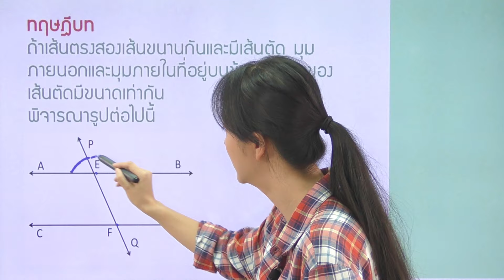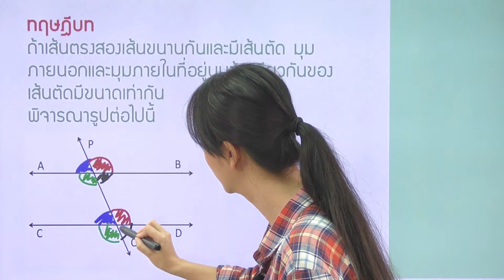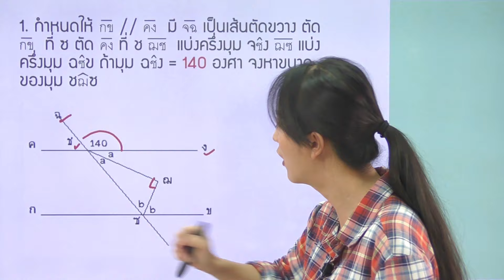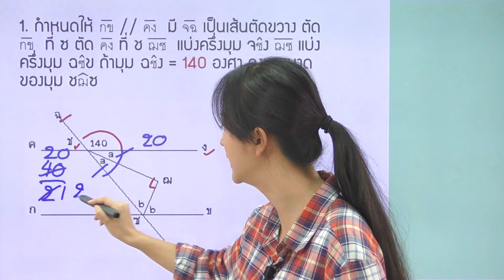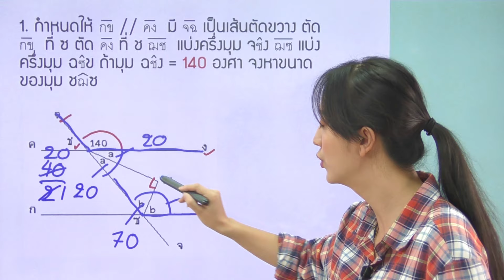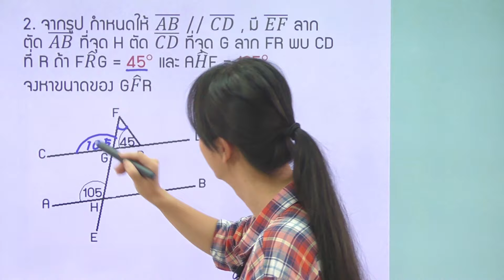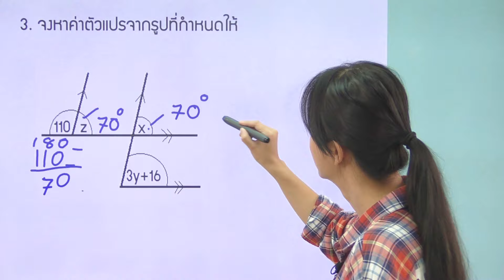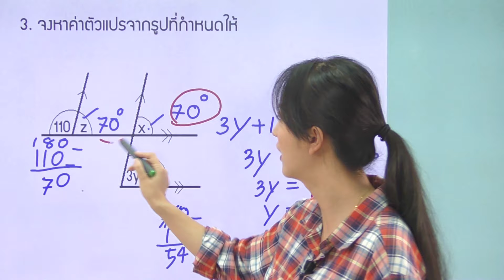วิชาคณิตศาสตร์ ชั้น ม.2 เรื่อง เส้นขนานและมุมภายนอกกับมุมภายใน